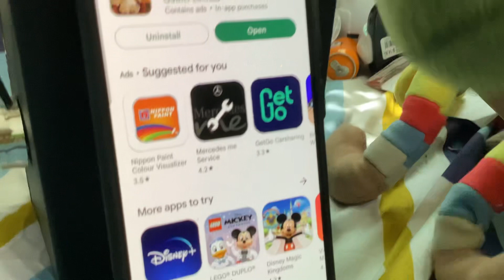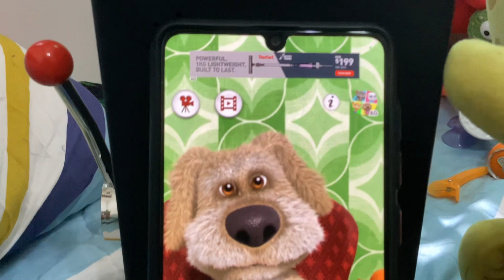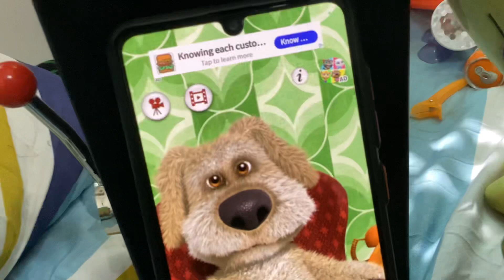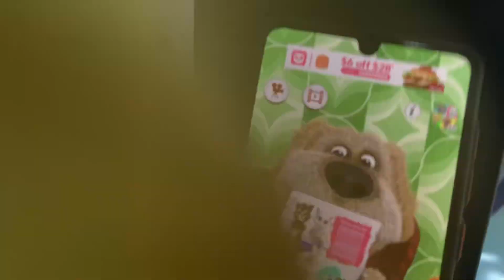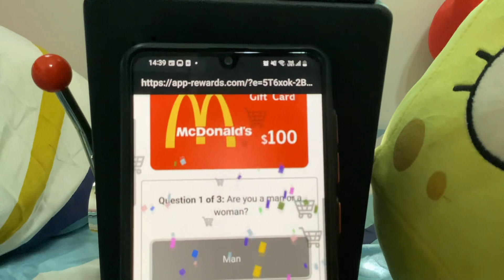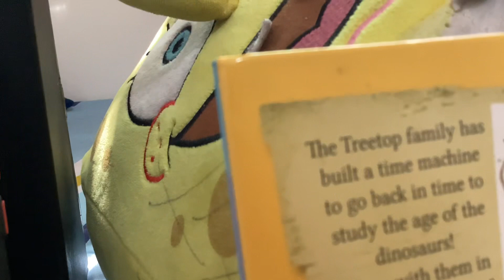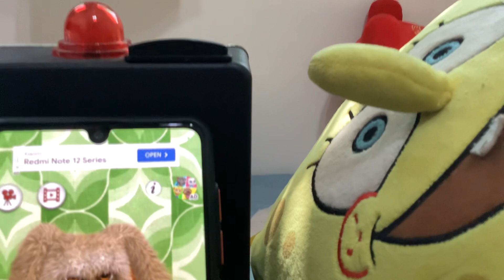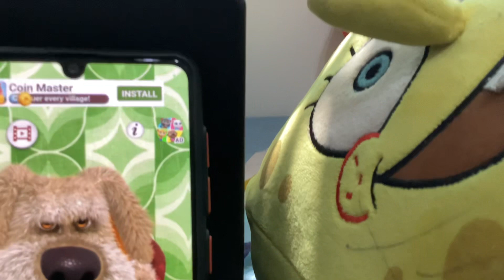SpongeBob’s Adventures Season 3 Episode 15 Dino Derek Had A Stupid Dog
Dino Derek and SpongeBob got Talking Ben but had issues with the dog